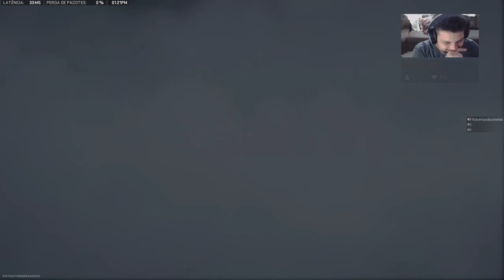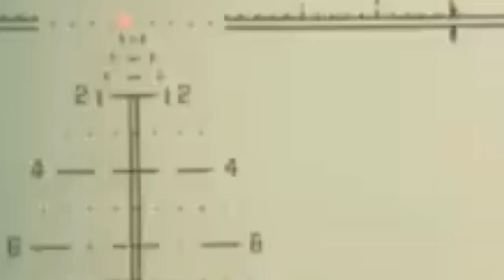A MELHOR BALA DE SNIPER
A bala mais mentirosa do warzone 2.0 no ressurgencia

HSR Otimização de PC e Notebook

Peça 3d Figure actions entre outras peças para decorações em se setup